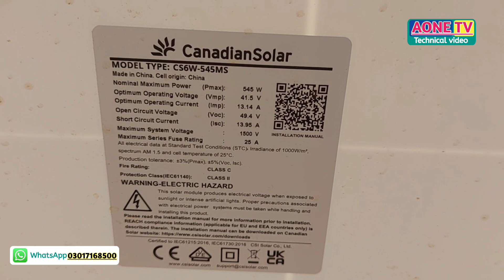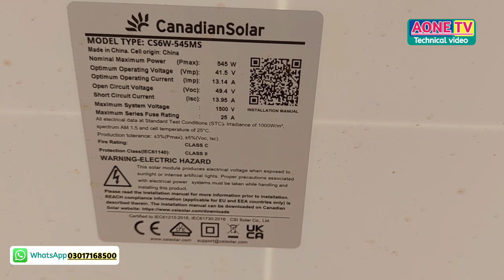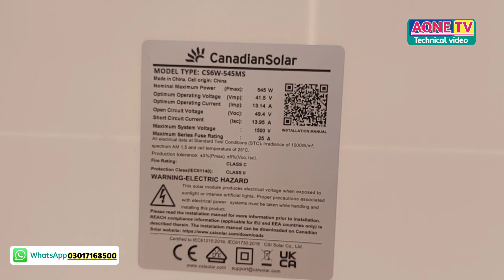solar tubewell in pakistan 15hp solar system price and detail 2023 : سولر ٹیوب ویل سسٹم پاکستان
solar tubewell in pakistan 15hp solar system price and detail 2023 aone solar energy solar informationn 2023 :سولر ٹیوب ویل سسٹم پاکستان